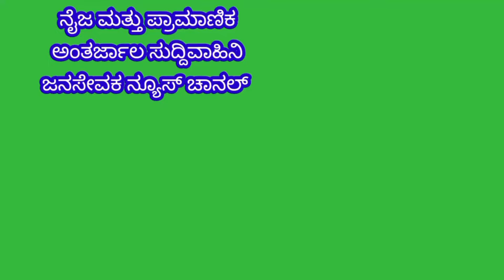Dheli: ಕೋಲಾರ ಜಿಲ್ಲೆಯ ಸಂಸದ ಮಂಗಮ್ಮ ಮಲ್ಲೇಶ್ ಬಾಬು ಅದ್ಧೂರಿ ಭಾಷಣ.